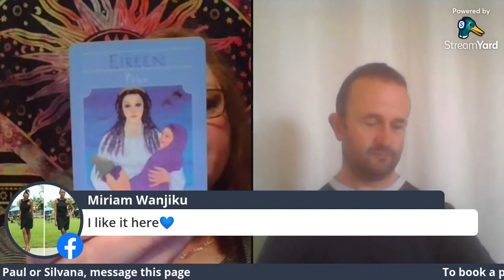Enchanted Oracle Readings & The Psychic Touch